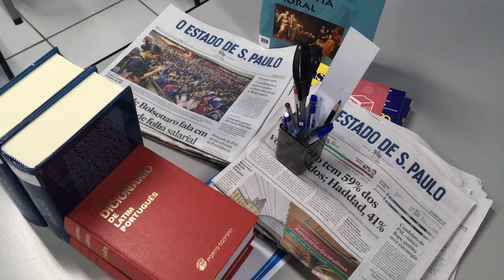Concepts Of National Income l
Hi, I'm Professor Jagdeep. Explore the foundational "Concepts of National Income" in this essential video designed for class11economics class12 12, and ies upsc students. Delve into the significance of understanding national income, a critical economic metric. Uncover key insights that form the bedrock of economic studies, preparing students for comprehensive learning and success in academic pursuits. Mastering these concepts is crucial for a nuanced understanding of economic systems, laying a solid foundation for future studies and competitive exams.